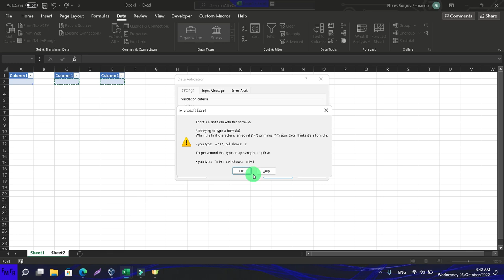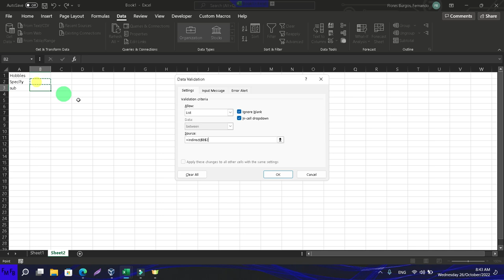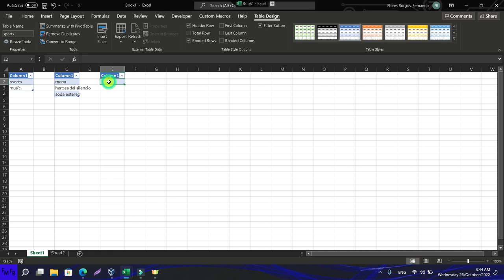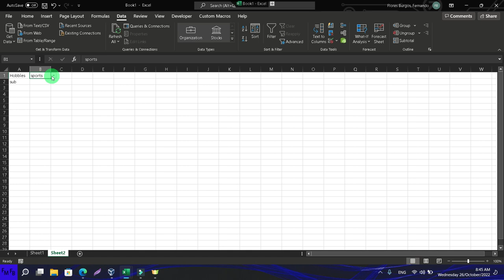Create dependent dropdown lists in excel